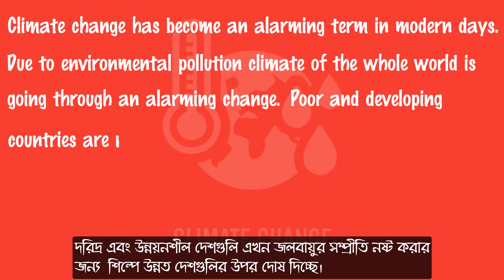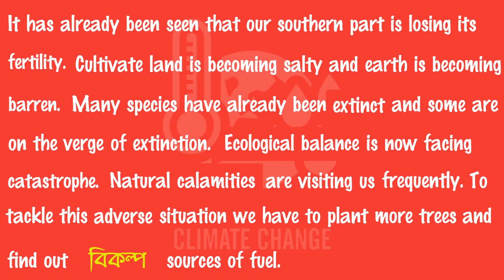Climate Change (Paragraph) | Bangla Subtitle | Come to Know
Climate Change

Climate change has become an alarming term in modern days. Due to the environmental pollution climate of the whole world is going through an alarming change. Poor and developing countries are now blaming industrially developed countries for destroying the harmony of climate. increase of burning of fossil fuel has been responsible for the rise of temperature. As the temperature of the world is rising and the Ozone layer is decaying, our world is becoming a gas chamber. Ice caps of polar regions are melting. Sea level consequently is rising. Hence, coastal areas are going underwater. The alarming news for Bangladesh is that the southern part of the country will one day go under the sea. It has already been seen that our southern part is losing its fertility. Cultivate land is becoming salty and earth is becoming barren. Many species have already been extinct and some are on the verge of extinction. Ecological balance is now facing catastrophe. Natural calamities are visiting us frequently. To tackle this adverse situation we have to plant more trees and find out alternative sources of fuel. In this regard, rich countries must come forward. Otherwise, our planet will face doomsday very soon.